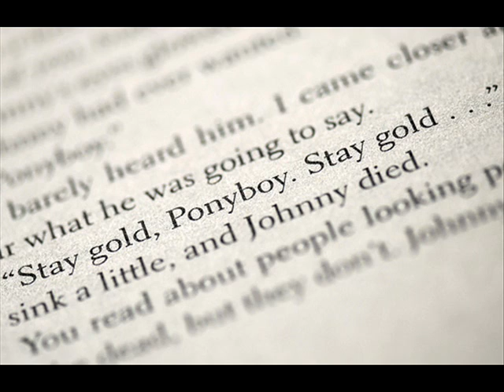The Outsiders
i dedicate this to one of my best friends in the whole wide world... Saavana because she loves the outsiders too! [= yay!!

i LOVE the outsiders! i have read the book a few times and watched the movie a couple hundred times!! :D
the song in the video is while my guitar gently weeps by The Beatles(i do not own the song) it is one of my favorite songs! please enjoy, i worked really hard and really long to make this video... it was really hard finding a lot of pictures especially because the song is long! [= (i found all the pictures on photobucket so i do not own those either)... i'm scared to get in trouble...LOLZ... i'm lameee
:D